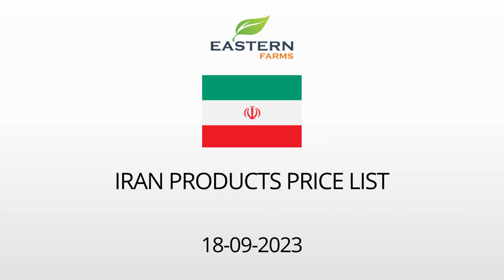IRAN | AL AWEER MARKET DUBAI WHOLESALE PRICE 18-09-2023 | FRUITS & VEGETABLES